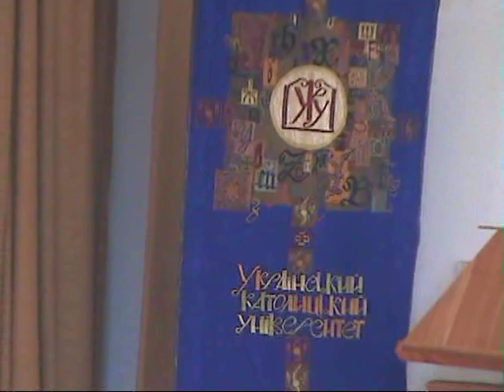Літургія Преждеосвячених Дарів в Католицькому Університеті